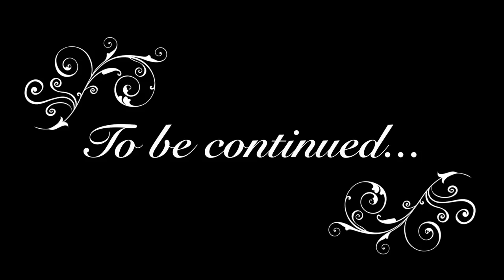Blizzard Beach and The Boathouse at Disney Springs- Travel Vlog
Today we go to Blizzard Beach and rent a Polar Patio!!!  This was a great experience an we loved it.  It also gave me a chance to check out the new GoPro.  And then, what awesome day is complete without a great meal to cap it off?  We finish today with The Boathouse.

If you like our travel vlogs, you'll love our podcast.  Join us every Sunday as we take you to Walt Disney World, Disneyland, on Disney Cruise Line, and everywhere in between!